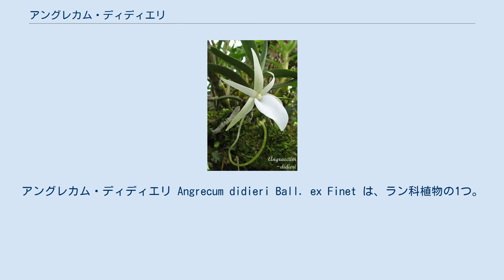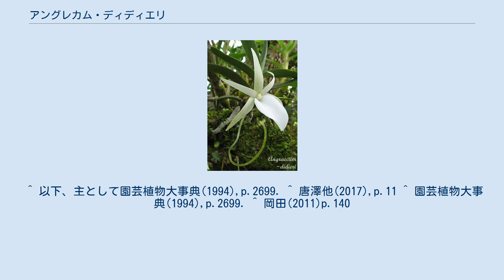アングレカム・ディディエリ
アングレカム・ディディエリ Angrecum didieri Ball. ex Finet は、ラン科植物の1つ。
マダガスカル島産で香りのある白い花をつける。
 着生の草本。
草丈は10-15cmほどと、この類では小型な方である。
茎は円筒状で、葉を二列に生じる。
葉は長さ10cm前後で細長くて線形、葉質は硬い。
葉の先端は2つに裂け、その左右は不均等になる。
 開花期は冬、花茎には1-2個の花を生じ、あまり伸び出ない。
花は径6cm程で、色は白、香りがある。
萼片は線状披針形で、側花弁は萼片より細く、左右に張り出す。
唇弁は心臓型をなし、基部から細い距が下向きに垂れる。
 学名の種小名は人名にちなむ。
 花のやや側面 長い距と、その背後に茎や葉が見える。
 マダガスカルに産し、標高600mから1500mまでの森林内に生じる。
本属としては比較的小型種であり、扱いやすく、花は星形で美しく、香りもあり、また栽培も比較的容易で花付きもよい。
 ^ 以下、主として園芸植物大事典(1994),p.2699. ^ 唐澤他(2017),p.11 ^ 園芸植物大事典(1994),p.2699. ^ 岡田(2011)p.140